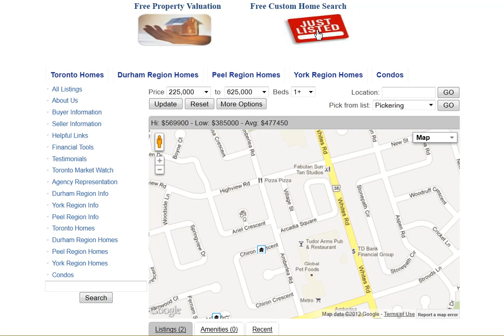Arcadia Square Pickering